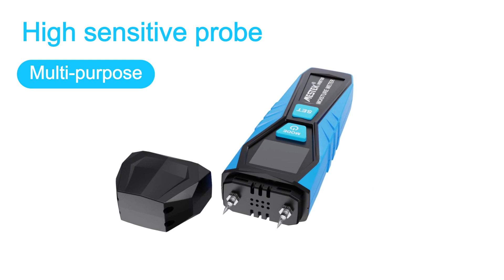mestek WM700 Wood Humidity Tester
Mestek Two Pins Digital Wood Moisture Meter Hygrometer Timber Damp Detector Large LCD Display Wood Humidity Tester